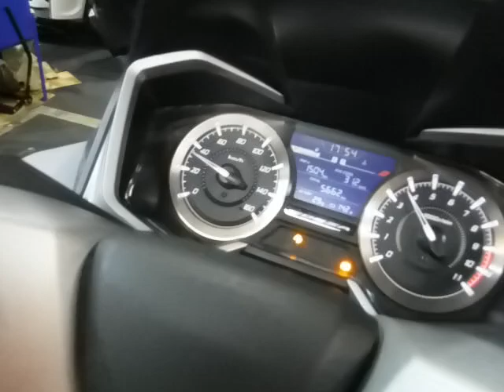フォルツァ スクーター 2021年 中古車 バイクショップ名:アウトレットバイク大阪